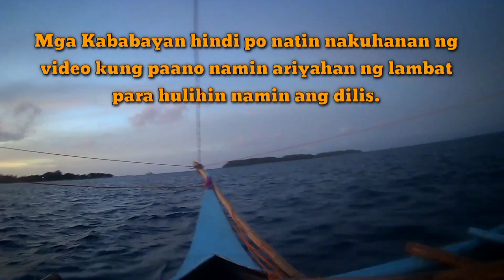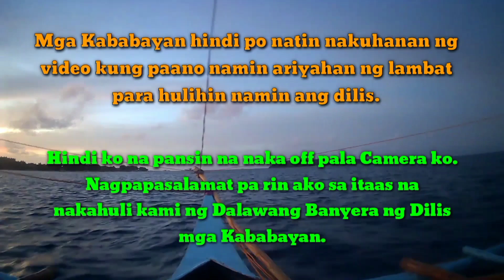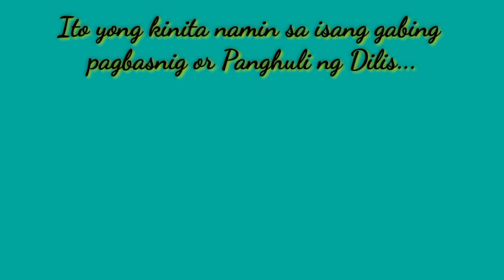Jackpot kumita kami ng 6,000 sa Dalawang Banyera ng Dilis |@ Eastern Samar | Hilabaan Isalnd